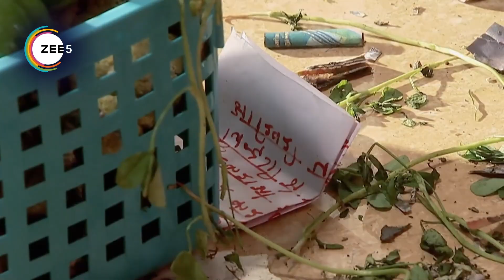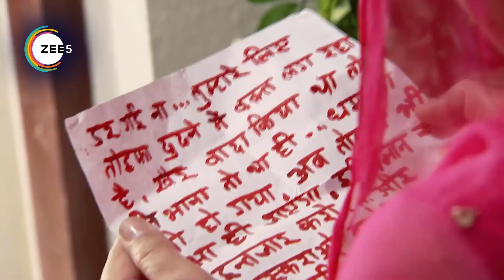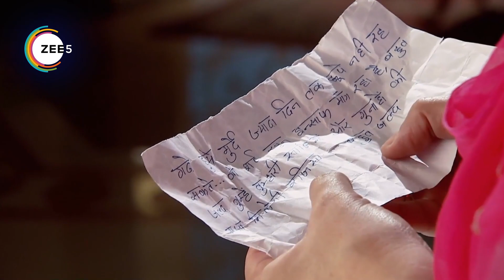Qubool Hai - Quick Recap 277 - Haider Sheikh,Asad Ahmed Khan,Zoya Asad Ahmed Khan, - Zee TV